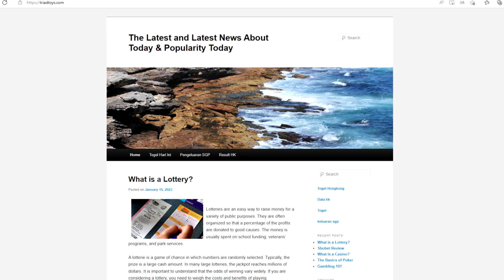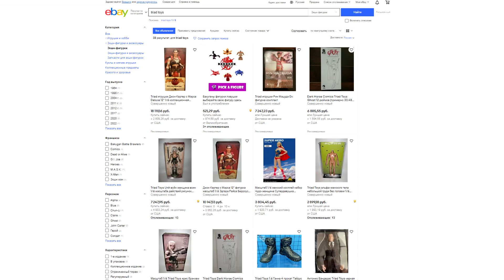Triad Toys 1/6 Action Figure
Рассказываю о своих экшенах фирмы Triad Toys.